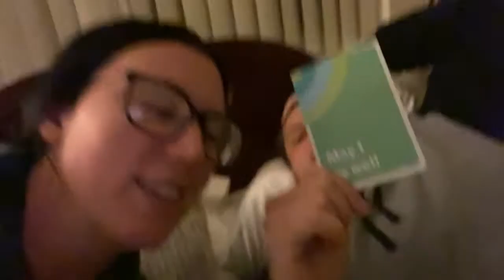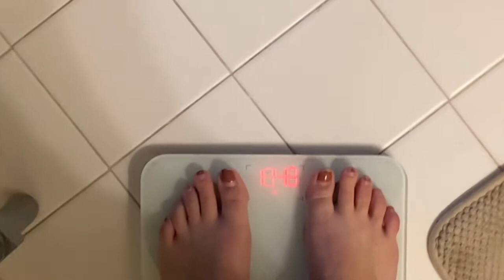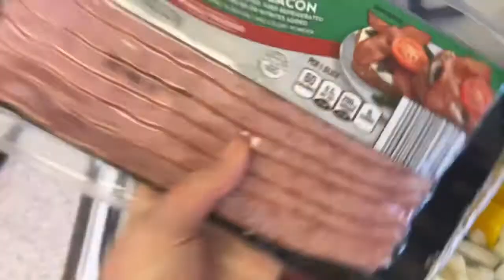Journey to 30 - Episode 4 | Jim Thorpe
Hey guys and welcome to episode 4 of my journey to 30! 3 months until I turn 30!